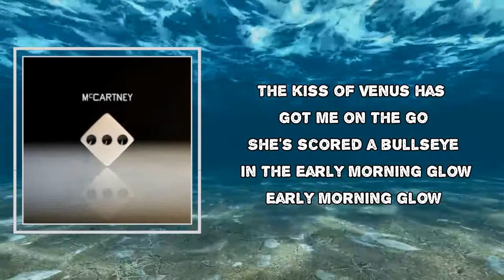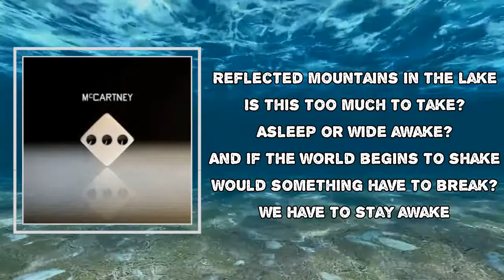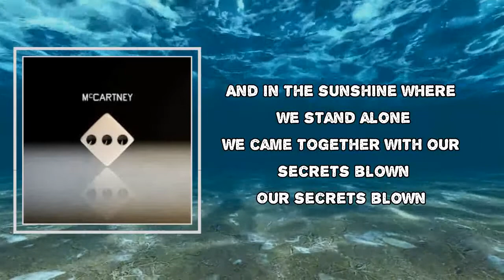Paul McCartney - The Kiss Of Venus (Lyrics)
Album: McCartney III

The Kiss Of Venus Lyrics:
The kiss of Venus has got me on the go
She's scored a bullseye in the early morning glow
Early morning glow

Packed with illusions, our world is turned around
This golden circle has a most harmonic sound
Harmonic sound

And in the sunshine where we stand alone
We came together with our secrets blown
Our secrets blown

Now moving slowly, we circle through the square
Two passing planets in the sweet, sweet summer air
Sweet summer air

Our secrets blown

Reflected mountains in the lake
Is this too much to take?
Asleep or wide awake?
And if the world begins to shake
Would something have to break?
We have to stay awake

Harmonic sound

Our secrets blown

Early morning glow